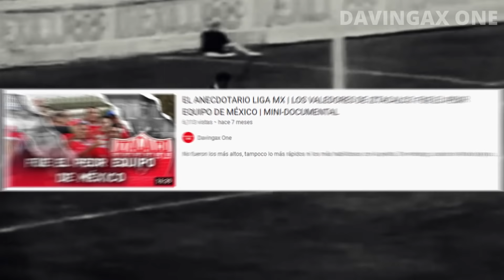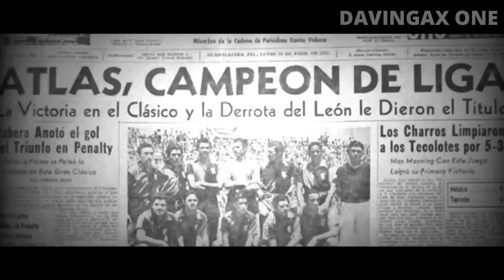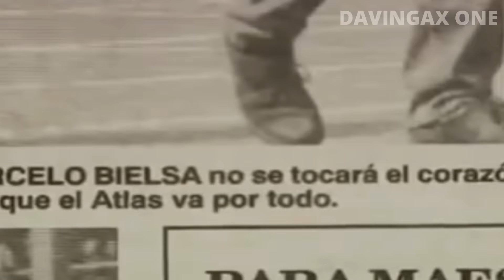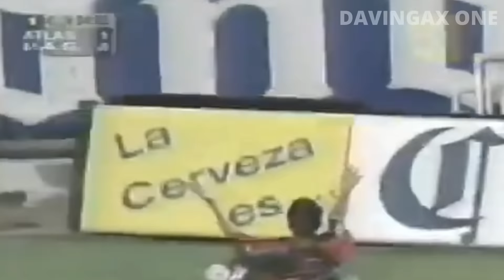ATLAS CAMPEÓN DEL FUTBOL MEXICANO | LA HISTORIA HACIA EL TÍTULO 70 AÑOS DESPUÉS | LIGA MX 2021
Han pasado 70 años desde que el Atlas tocó el cielo con su primer título y pasaron 22 años desde que jugó su última final. La historia de Atlas es un constante sube y baja de emociones, su afición ha vivido todo tipo de penurias, pero siempre siguieron fieles. Muchas generaciones no pudieron ver de nuevo al equipo de sus amores levantar el título ya que la vida no fue suficiente. Sin embargo, este año fue el momento justo para que Atlas rompiera de una vez por todas el maleficio. Tengo el placer de compartir con ustedes esta historia que sin duda, quedará inmortalizada en las páginas del fútbol mexicano.

¡SÍGUEME!

1XBET CÓDIGO PROMOCIONAL:
Código: Davingax